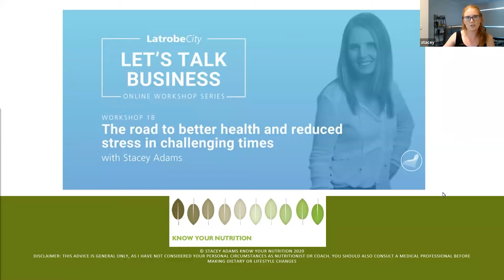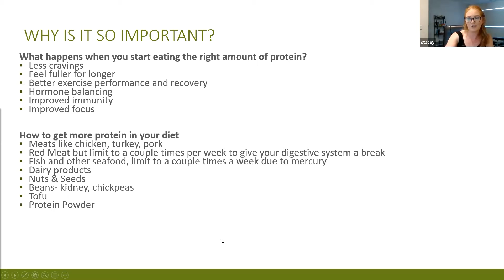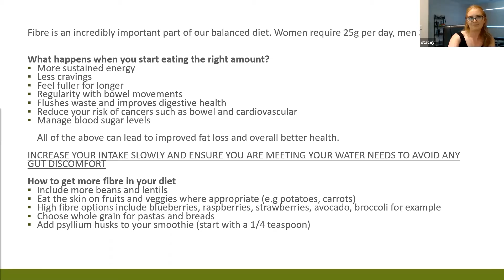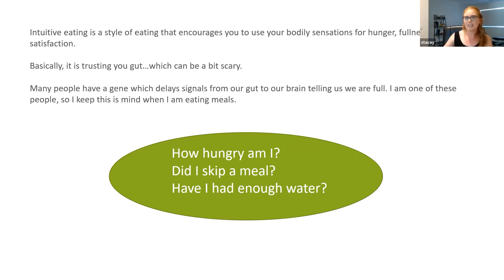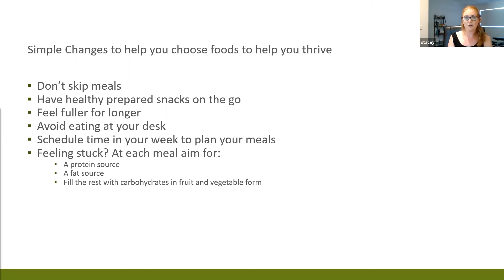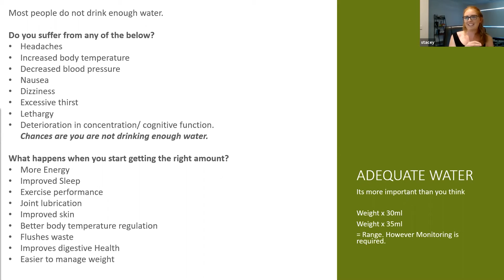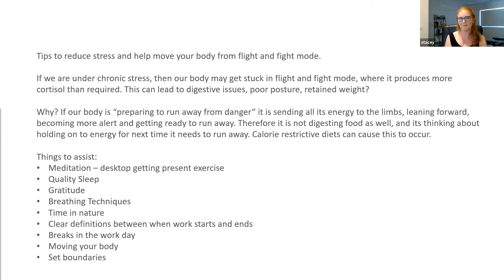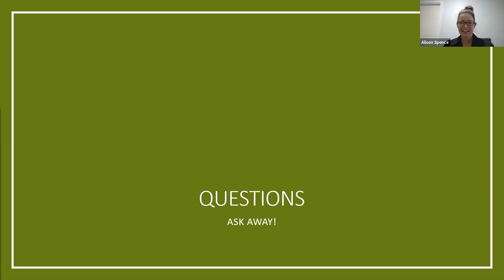The road to better health and reduced stress in challenging times with Stacey Adams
3 steps to regaining your energy, ditching the stress and feeling your best.